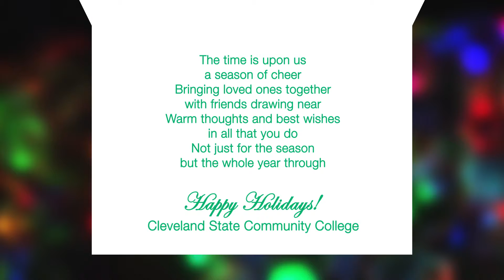Cleveland State CC Christmas Card 2013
An animated Christmas card that is designed by an elementary student every year.